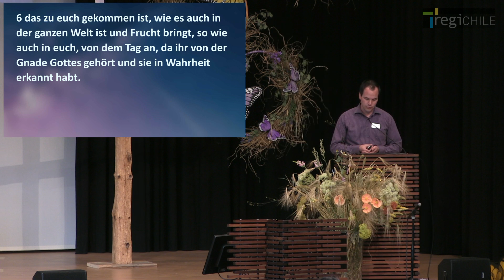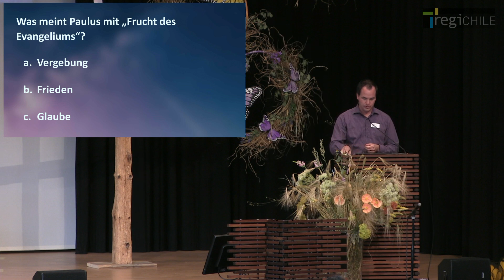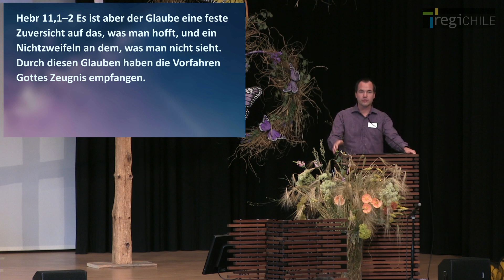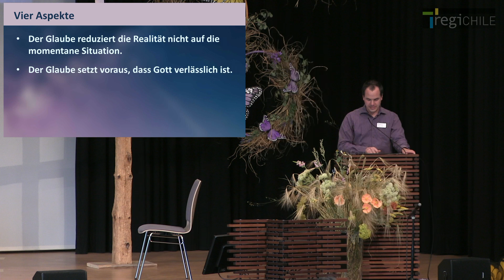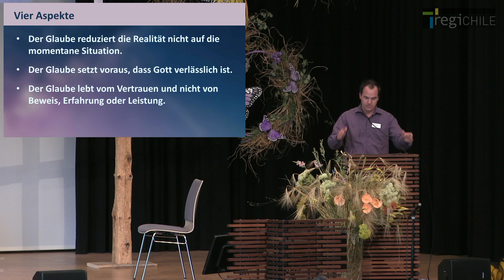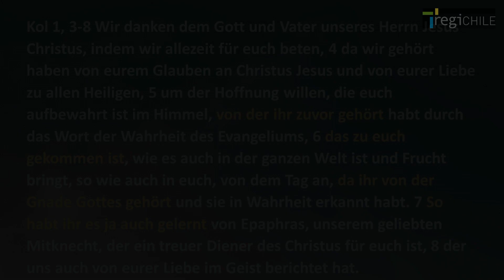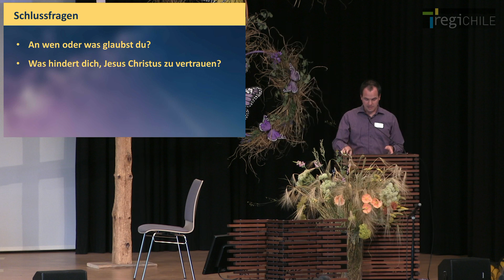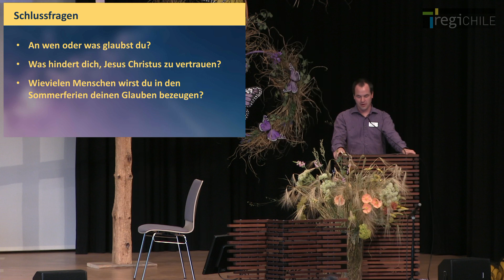2021-07-18 Christus in uns – Vom Evangelium verändert.mp4